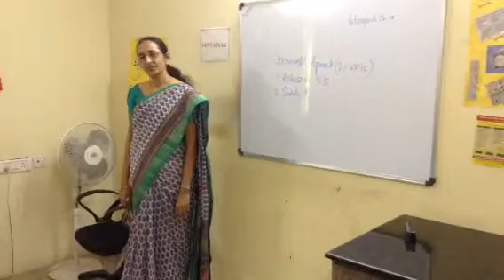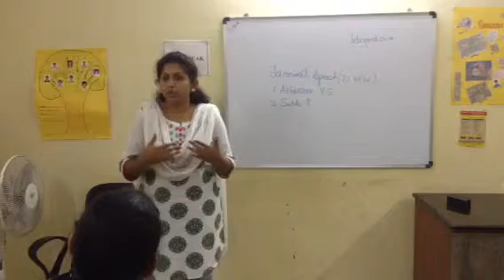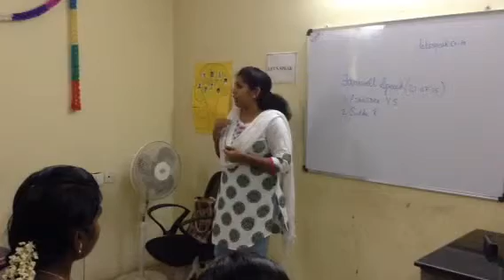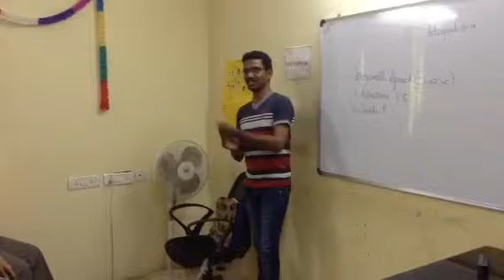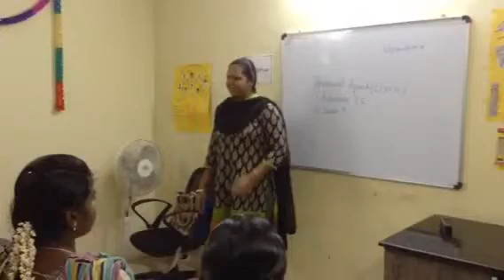Sudha and Ashasree's farewell at Lets Speak, Adyar on 21.7.15